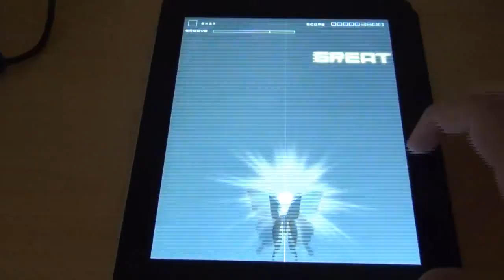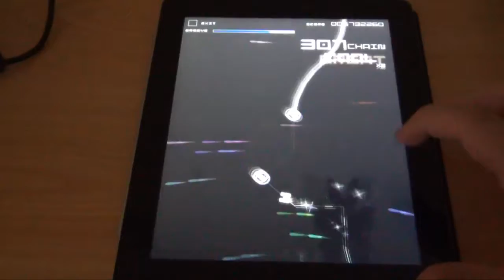[iOS] Groove Coaster - Spring to mind (Normal)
Gameplay for the iOS rhythm music game Groove Coaster!